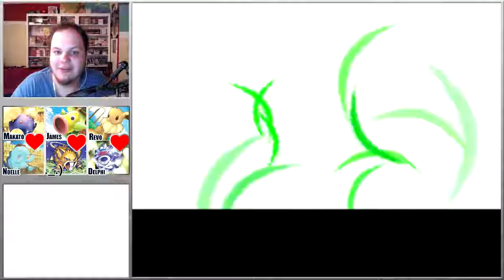[25] Pokemon SoulSilver Wedlocke - Eine schicksalhafte Begegnung...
Können wir wieder Frieden nach Kanto und Johto bringen?

Livestreams!

Regelwerk:

Pokemon, die in wichtigen Kämpfen (Arenakämpfe, Rivale, Vorstände, etc) KO gehen, gelten als Tod
Pokemon, die in normalen Trainerkämpfen KO gehen, können eine weitere Chance bekommen (also beim 2. mal KO Gehen gilt es als Tod)

Nur das erste Pokemon jeder Route bzw Ortes darf gefangen werden. Wenn man es verabsäumt, hat man Pech gehabt. Geschenkte, konstante  und Shiny Pokemon zählen nicht dazu und können angenommen werden

Die gefangen Pokemon bzw die 6 Pokemon im Team werden in Paare unterteilt. Diese Paare dürfen während dem Kämpfen nicht getauscht werden. Nur wenn beide Pokemon eines Paares KO gehen, darf ein anderes Paar am Kampf teilnehmen.
Gepaart werden Männchen mit Weibchen (und umgekehrt). Geschlechtslose Pokemon kann mit sowohl Männchen, Weibchen als auch mit einem anderen geschlechtslosen Pokemon gepaart werden.

Pokemon, die man schon gefangen hat bzw Pokemon, die in der Evolutionsreihe eines schon gefangenen Pokemon sind, müssen nicht gefangen werden. Man hat insgesamt 3 Versuche ein neues Pokemon fangen zu können.
Der 3. Versuch muss dann gefangen werden

Verliert ein Pokemon seinen Partner, darf es mit einem beliebigen Pokemon des anderen Geschlechts aus dem PC (oder durch ein neu gefangenes Pokemon) gepaart werden

Wenn das Team vollständig ist, darf es nicht mehr mit Pokemon aus dem PC ergänzt werden. Ein Pokemon darf nur kurzzeitig abgelegt werden, wenn eine VM benötigt wird. Hat man kein einziges Pokemon, das eine bestimmte VM nicht erlernen kann,
darf ein Ersatz gefangen werden, das aber nicht ins Team genommen werden darf, falls es ungültig ist

Es gibt keine Level Limit. Das heißt: Ich darf die Level frei bestimmen.

Es dürfen im Prinzip so viele Heil Items wie möglich im Kampf verwendet werden. Allerdings setze ich da selber Limits, um ein Item Spam zu verhindern

Wird während des Kampfes ein Team vom Gegner ausgewechselt (zB durch Brüller), muss das neue Team kämpfen

Das Let's Play bzw die Challenge ist vorbei, wenn entweder kein einziges Pokemon mehr übrig bleibt oder Trainer Rot am Ende des Spiels besiegt wurde. Wenn ich die Challenge nicht schaffe, wird das Spiel ohne Challenge fertig gespielt.

Let's Play Pokemon SoulSilver Wedlocke (Deutsch/German/Nuzlocke/HD/Facecam)